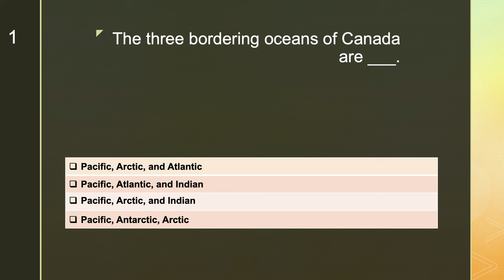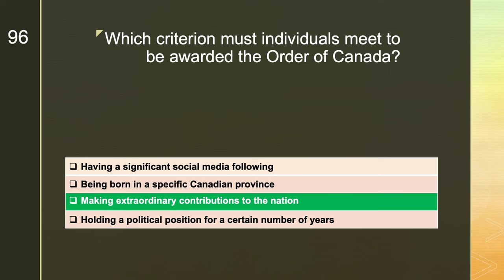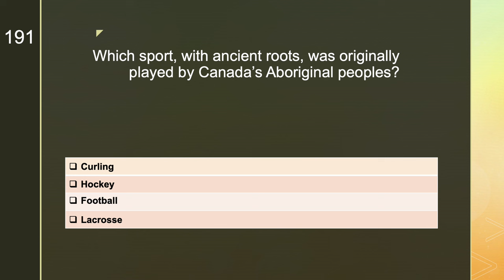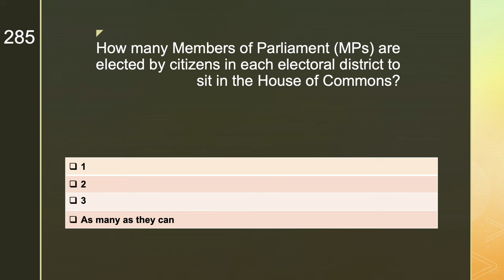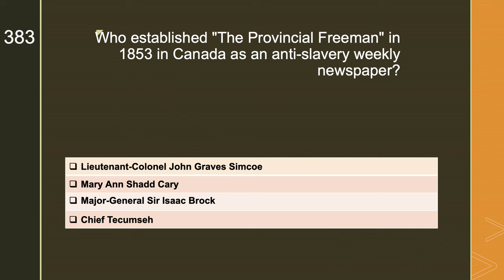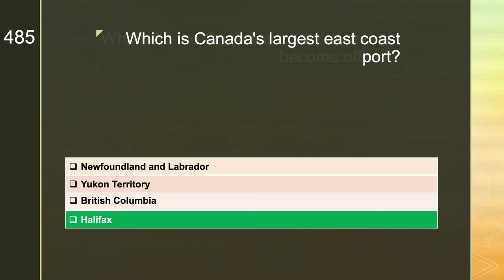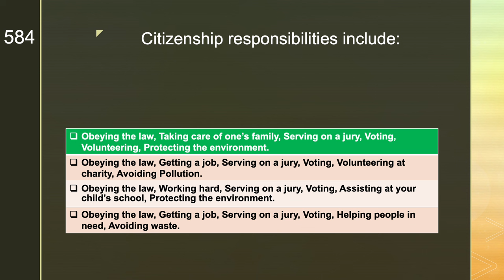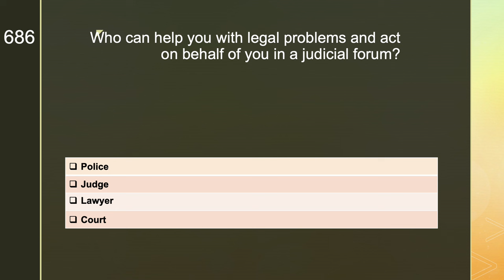NEW Canada Citizenship Test | More Than 650 Questions | Discover Canada Official Study Guide 2024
🍁 Welcome to our comprehensive guide to the Canada Citizenship Test! 🇨🇦✨

NEW || Canada Citizenship Test || More than 414 Questions and Answers || Discover Canada Official Study Guide

📘 Description:
Are you preparing for the Canada Citizenship Test and feeling overwhelmed? Worry not! Our latest video covers over 414 questions and answers from the official 'Discover Canada' study guide, providing you with a thorough and engaging learning experience including what are the 13 capitals of Canada.

Up-to-date Information: All questions are based on the latest version of the 'Discover Canada' guide.

Maximize Your Preparation: Covering a wide range of topics, this video is a one-stop shop for all potential test questions.

🔔 Don't Forget:
Leave your questions or suggestions in the comments below.

Embark on your journey to becoming a Canadian citizen with confidence and ease. Watch now and take the first step towards acing your Canada Citizenship Test!